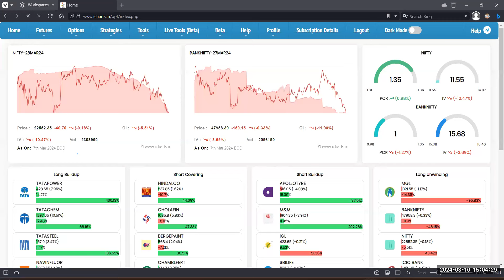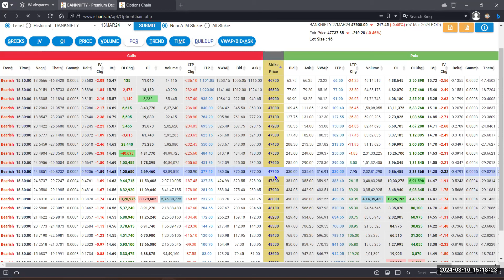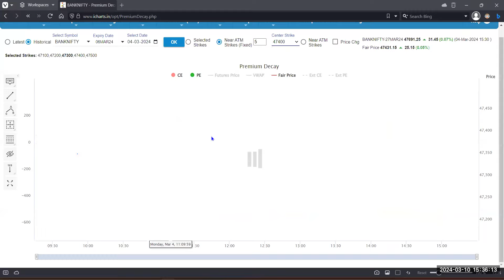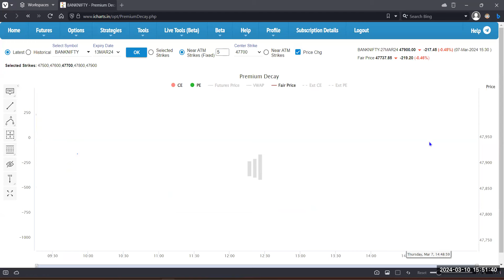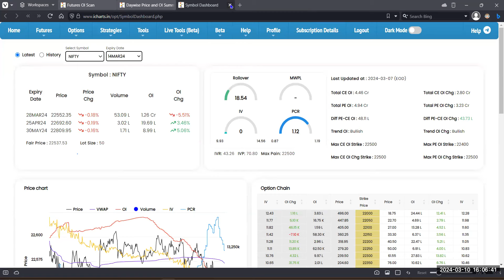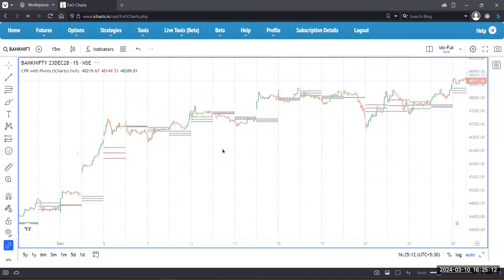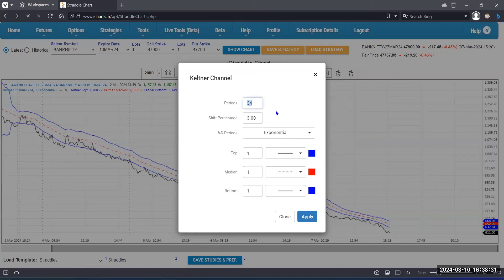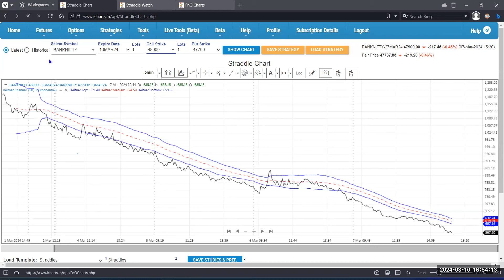QnA Session - 10th Mar 2024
Direct links to topics discussed :

00:00:00 Premium Decay - Identifying trend, pullbacks, reversals
00:52:40 Positional Strategies - OI Scan and Daywise Summary tools
01:04:10 Trend identification & trading - using CPR - using Credit Spreads
01:31:18 Positional Straddles / Strangles